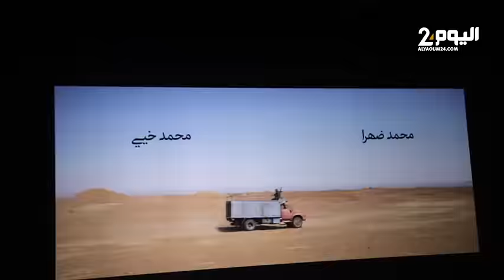طنجة : فيلم “قصة وفاء” لعبدالعالي الطاهري يحكي معاناة مغاربة ظلوا محتجزين في مخيمات تندوف 20 سنة